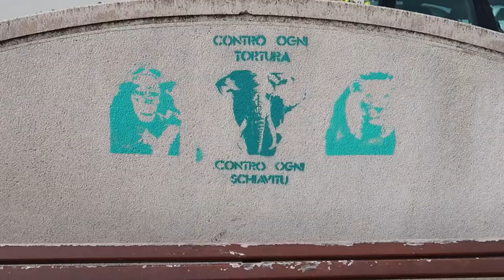Nuovo taglio di capelli drastico!!!! poi si parte per Cattolica!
Buongiorno mondo!!!
oggi vi mostro il mio ultimo colpo di testa!!
il mio nuovo taglio..un long bob scalato! che ne pensate?
e poi vi porto con me in un posto legato alla mia infanzia..Cattolica..
un paese dove l'ospitalità e l'ottima tavola non mancano!!!

Song: Jacob Tillberg - Shape of You